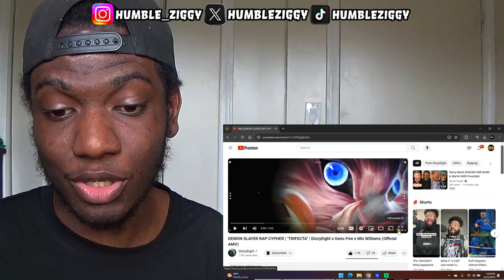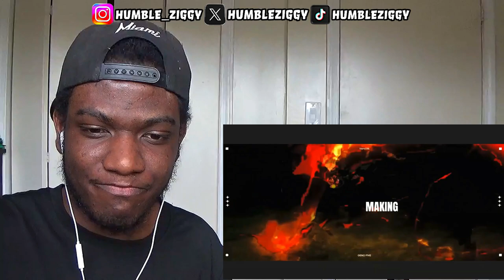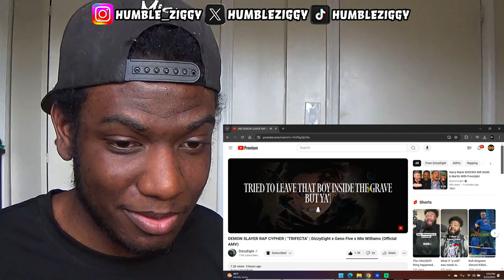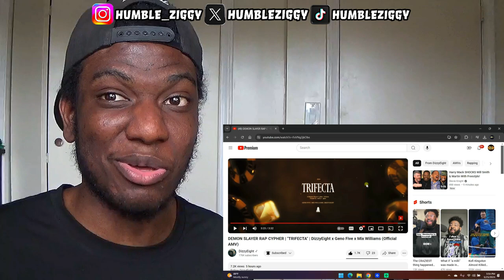DEMON SLAYER RAP CYPHER | "TRIFECTA" | DizzyEight x Geno Five x Mix Williams (Official AMV) REACTION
Today I'm Reacting To The DEMON SLAYER RAP CYPHER "TRIFECTA" by @DizzyEight x @Geno_Five x @MixWilliams (Official AMV)